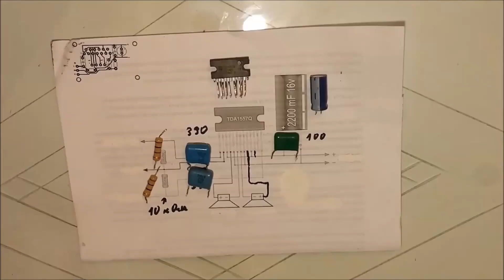DIY Powerful Ultra Bass Amplifier TDA1557Q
Hello guys in today DIY crafts tutorial we will see how to make Powerful Ultra Bass Amplifier TDA1557Q